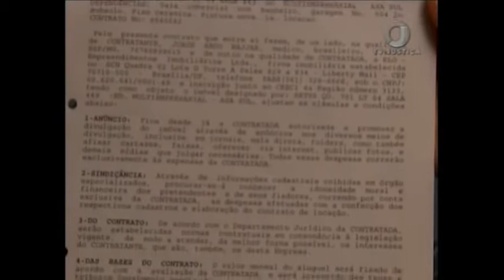Jornal da Justiça 1ª edição - Incorporadora Falida (10/08/17)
Terreno de incorporadora falida só pode ser repassado a nova construtora, após indenização de ex-compradores. A decisão foi do Superior Tribunal de Justiça.